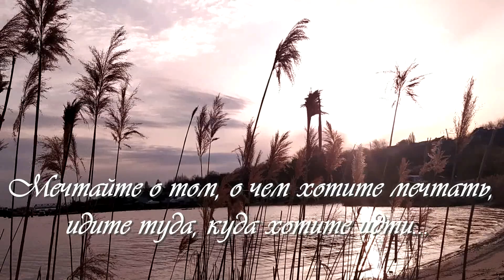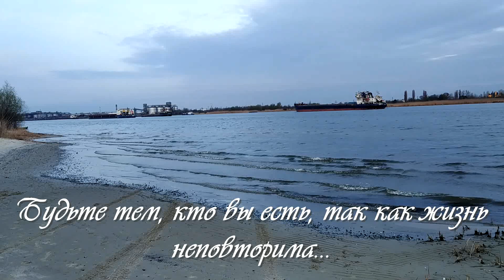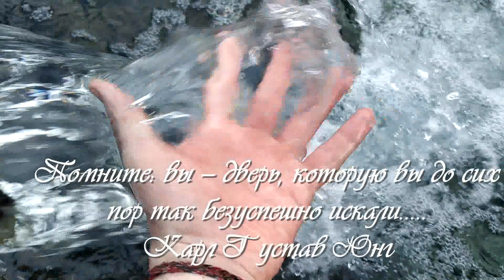Весна на Дону. Велопрогулка к Дону. Апрель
Мечтайте о том, о чем хотите мечтать, идите туда, куда хотите идти, будьте тем, кто вы есть, так как жизнь неповторима. Помните: вы — дверь, которую вы до сих пор так безуспешно искали.
Карл Густав Юнг
P/S 18 апреля 2021 к вечеру немного начала болеть голова, а это значит пора ехать к моему месту силы, малая Гремучка и берег Дона..